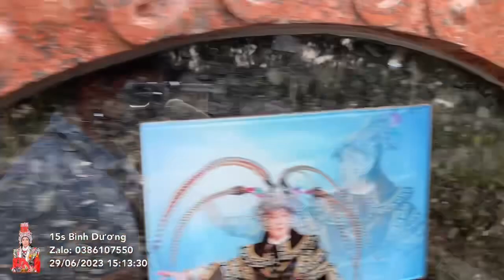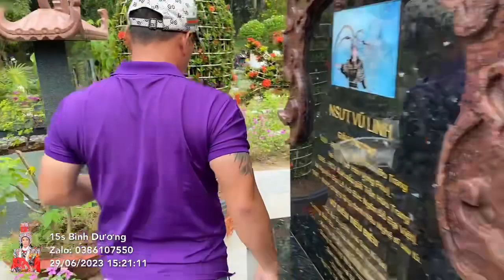Trời Chuẩn bị Mưa lớn ở Mộ Cậu, nhiều đóng góp ý kiến Rất tốt từ khán giả